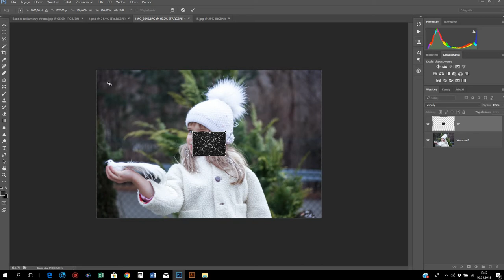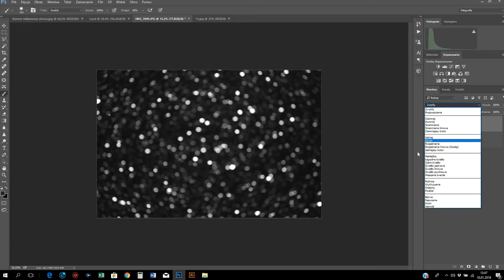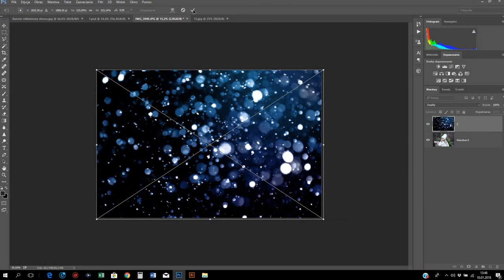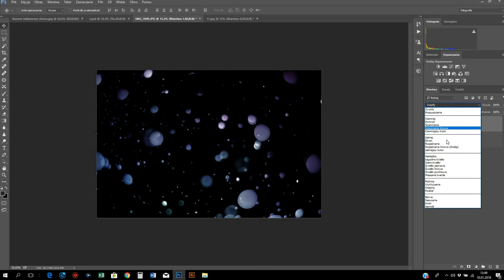Nakładki do Photoshopa